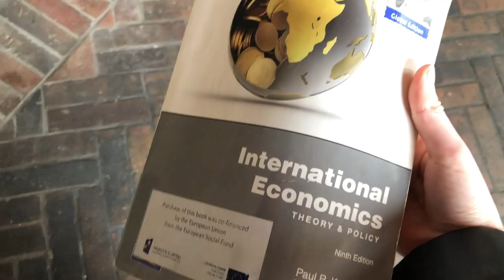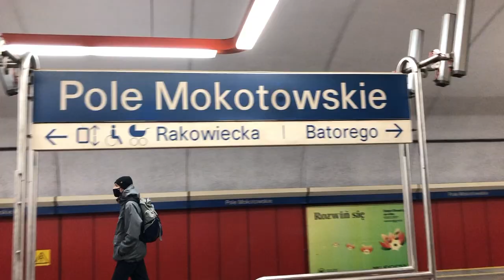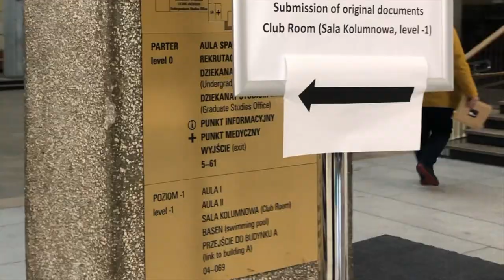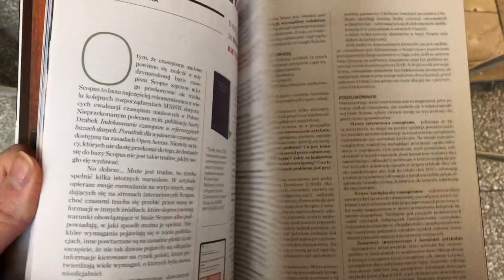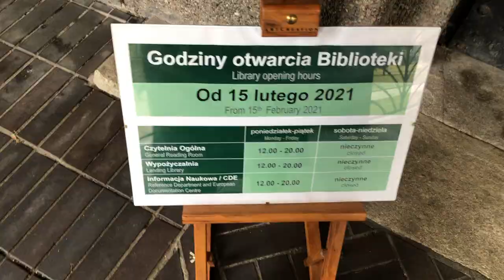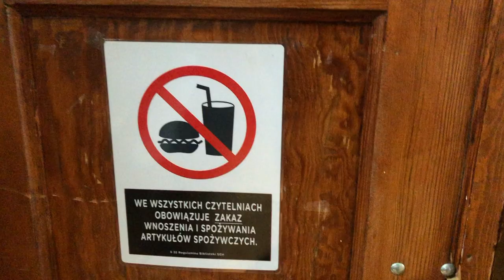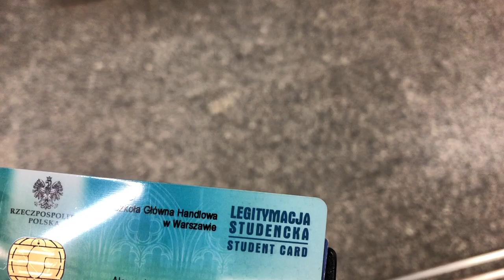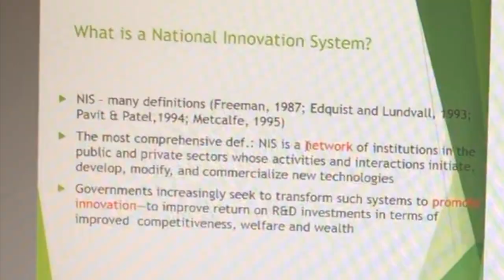Studying in Poland 2021 - A day in the life, uni tour & brief break from sitting at home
Hej people! Here's a look into online school/studying in Poland (as a foreigner) :) Since starting school in Warsaw, my classes have all been remote. I figured if there is anyone out there considering online university/school, (and specifically coming to Warsaw or SGH - the Warsaw School of Economics to study) that a quick video and tour of the university might be interesting.

I made an Instagram account to post photos I've taken around Warsaw since moving here - will be posting them to the below account (if anyone is interested) or also wants to reach out/connect/ask questions:

00:00 Game plan
01:35 Getting outside
03:21 Arriving at campus
04:19 Main building
06:44 To the library!
09:51 scenes in Warsaw heading home
11:04 back to the grind aka zoom